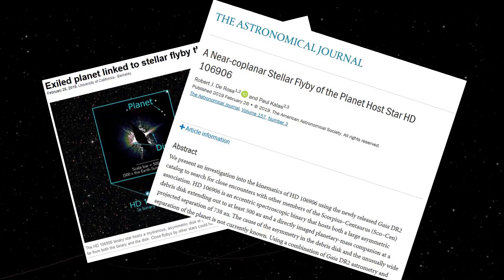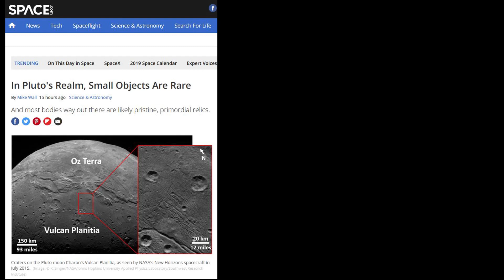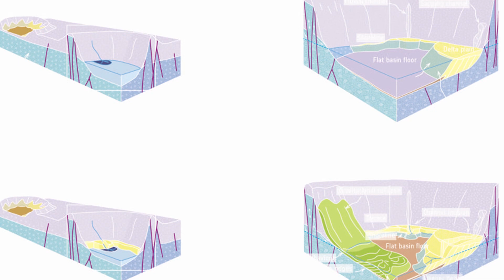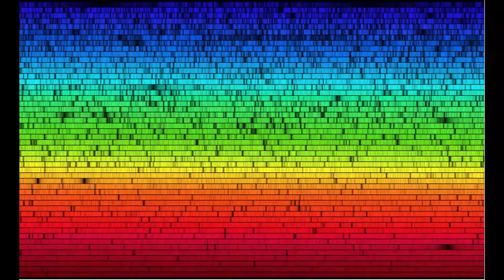NEWS - Rogue Planet, Pluto has less impacts, Lakes on Mars, Tabby Star Aliens with Lasers?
The news stories this week:

Rogue Planet & Planet 9

Outer Solar system not bombarded as much (Pluto, Ultima Thule)